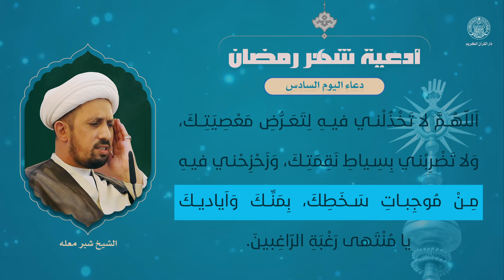دعاء اليوم السادس| القارئ الشيخ شبر معله | شهر رمضان المبارك 1445هـ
أدعية شهر رمضان المبارك | دعاء اليوم السادس| القارئ الشيخ شبر معله | 1445هـ

الحسابات الرسمية :
الموقع الالكتروني